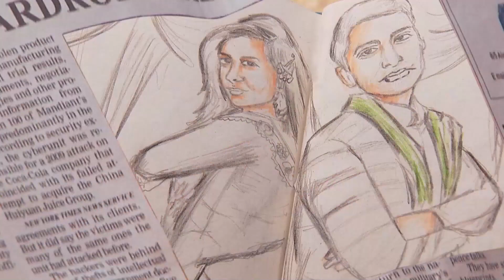Rizvan'dan Büyük Jest | Benimsin Hint Dizisi 41. Bölüm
Benimsin Hint Dizisi | 41. Bölüm -  Rizvan sevdiğini söylemesi için Ayat'ın üstüne gitti.

Shazia ve Gauhar’ın Zain’ kurduğu tuzak Rizwan’ın araya girmesiyle amacına ulaşamaz. Gauhar’ın Rizwan’a olan ilgisini fark eden Nefisa onun bu zaafını kullanarak Shazia’dan intikam almak ister. Aaliya ve Zain dışarıda gezerlerken Zain’in üzerine hızla gelen bir araba ona çarpar.